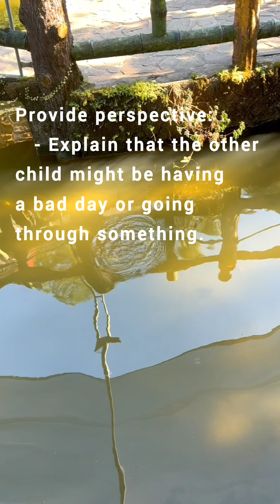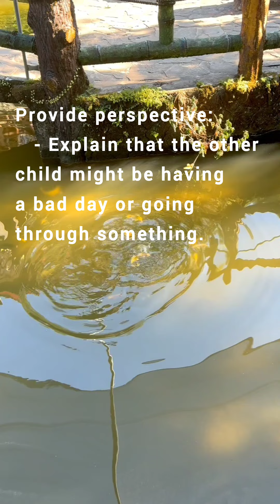dealing with child's complaints @easyparenting withrajni4541 simpleparenting